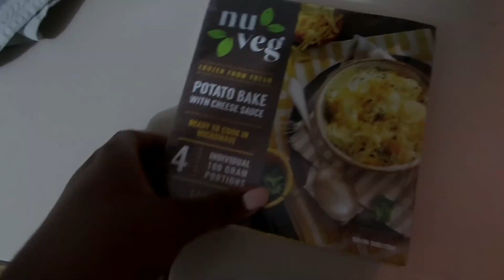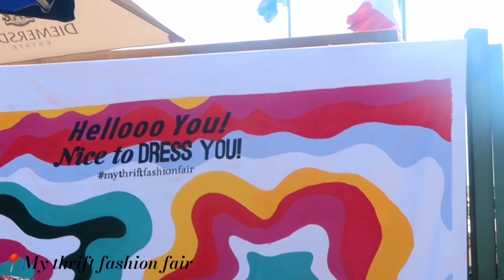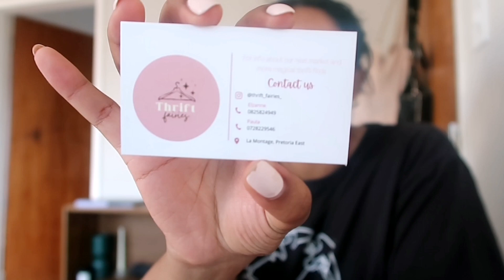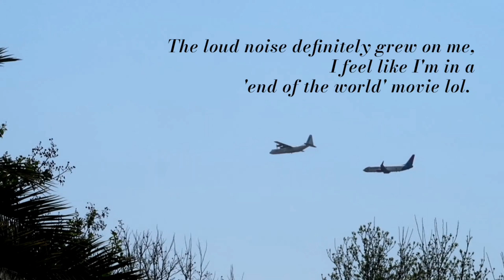Living Alone Vlog | it's the weekend, thrifting haul, airshow 2022, vegan ice-cream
My new apartment lounge or living room makeover on a budget using sheet street mirror pep home mr price home and Facebook marketplace home decor items decorate my Lounge with me home styling lounge styling